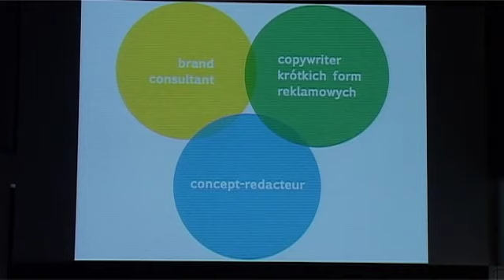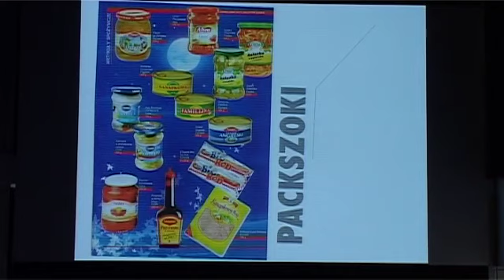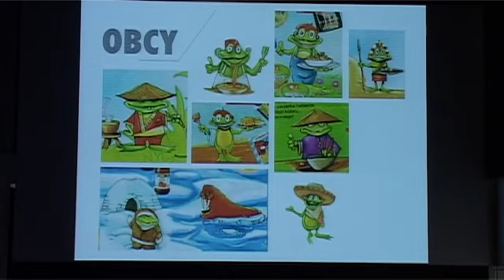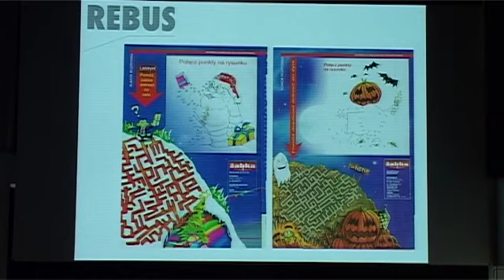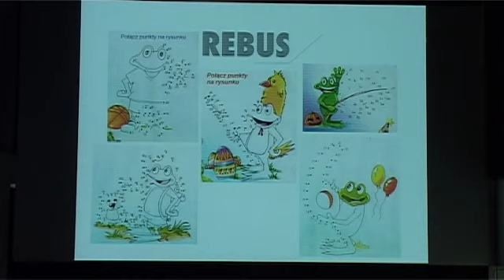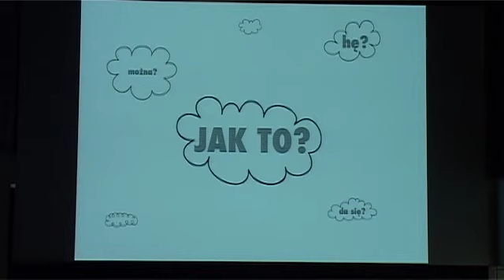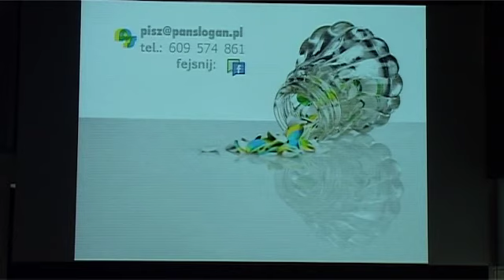Pecha Kucha Night Warsaw vol.12 Pan Slogan